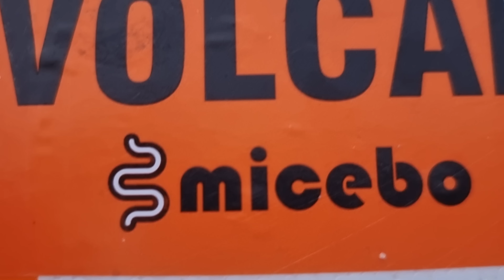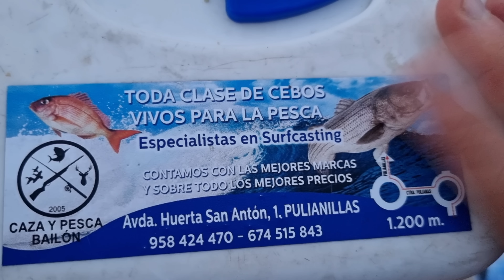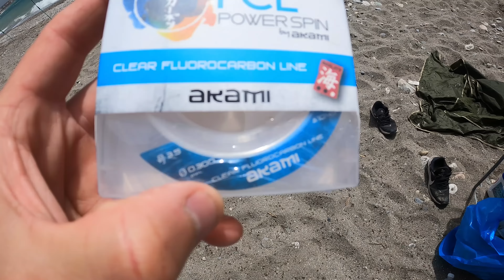BuScAnDO la DORaDA, QUE PASoo ???, SURFCASTING GRANADA, pesca...